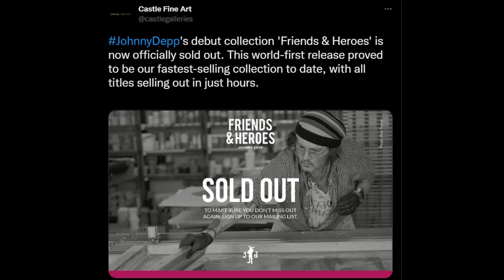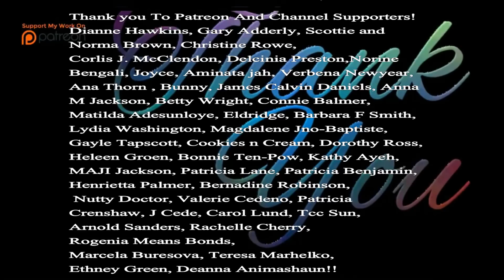Johnny Depp Paintings fastest selling collection! All SELLING out in just hours.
Johnny Depp  fastest-selling collection, with all selling out in just hours.⁠